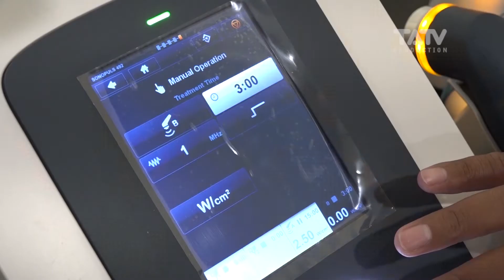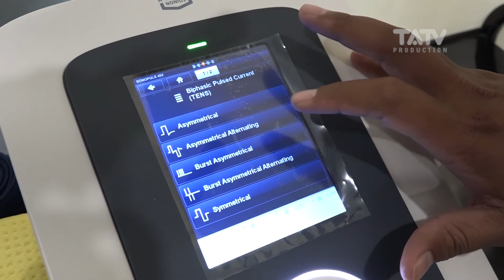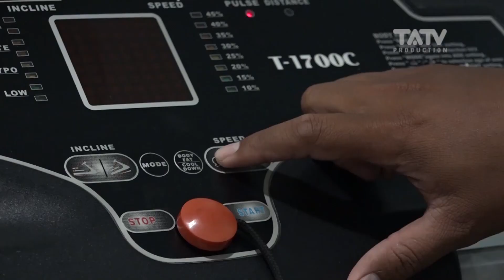BELAJAR TAEKWONDO DI MAHA BODHI Health & Fitness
Saksikan program TA Malam di saluran televisi rumah anda:
Saluran TV Digital Solo-Jogja di 29 UHF
Saluran TV Digital Solo-Jogja di 28 UHF

Alamat: Jl. Dr. Cipto Mangunkusumo No.68, Mangkubumen, Kec. Banjarsari, Kota Surakarta, Jawa Tengah 57139